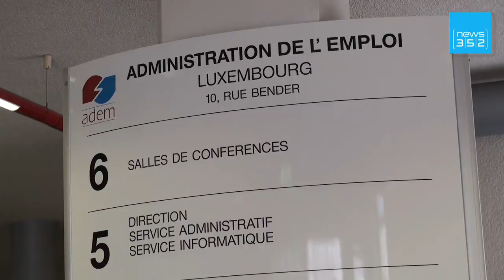news352 - Bomdia - Edição de 26 Novembro 2009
Bancos alemães fecham
Retoma chega devagar
Corrida à dupla-nacionalidade